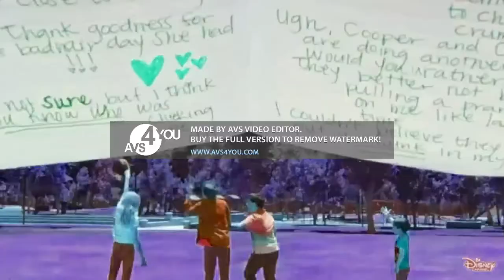Coop and Cami Ask The World Theme Song In Lost effect